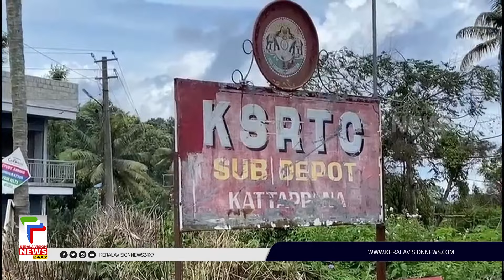ഇടുക്കിയില്‍ KSRTC സര്‍വീസുകള്‍ മുടങ്ങുന്നതായി ആരോപണം;നടപടി എടുക്കണമെന്ന ആവശ്യം ശക്തം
ഇടുക്കി കട്ടപ്പന കെ എസ് ആര്‍ ടി സി സബ് ഡിപ്പോയില്‍ നിന്നും ഗ്രാമീണ മേഖലകളിലൂടെ  ഓടുന്ന സര്‍വീസുകള്‍ പലതും മുടങ്ങുന്നതായി ആരോപണം.ഇന്നലെ  മാത്രം അഞ്ചോളം ഹ്രസ്വ ദൂര സര്‍വീസുകളാണ് മുടങ്ങിയത്. അടിയന്തരമായി അധികാരികള്‍ ഇടപെട്ട്  നടപടി സ്വീകരിക്കണമെന്ന ആവശ്യമാണ്  ഉയരുന്നത്.

About COA